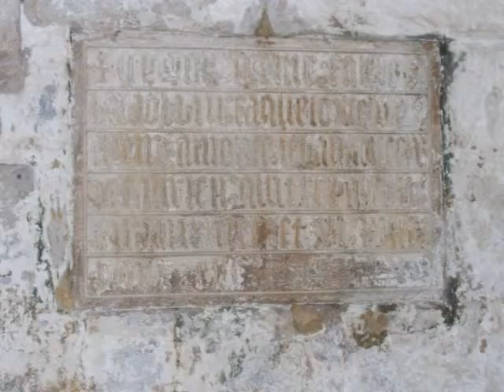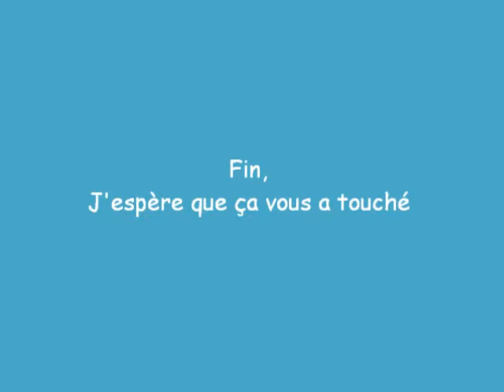Orval et Avioth entre ombre et lumière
Belle excursion à Orval et Avioth ( France )